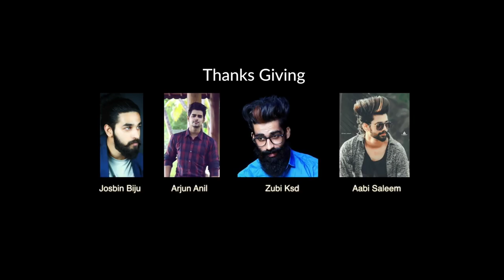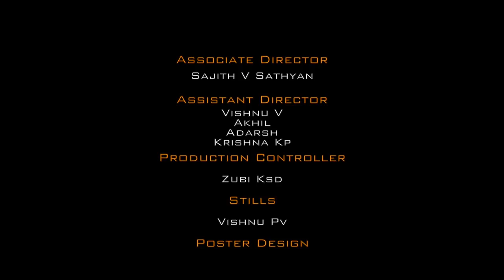Verutheyen Mukulin | Ashitha Aravind | Vineeth Mohan | Sai Malavika | Srikanth | Engaleyanu Eshttam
Ingaleyanu Istham
Doctor_Love_2019

Harish SG | Vineeth Mohan | Ameer Ali | Zubi Ksd | Sajith V Sathyan |

Mixed & Mastered by - Akhil AB
Recording Studio -TKA Studio Tvm
Associate director - Sajith V Sathyan
Assistant Director - Vishnu V, Akhil, Adarsh, Krishna KP
DOP - Sreerag KA
Stills - Vishnu PV
Script - Zubi Ksd
Dr Ashitha Aravind
Cast - Dr Ashitha Aravind, Harish SG
Supporting Cast - Niyas, Deepu, Arun, Aiswarya, Hena, Akhil, Jishnu, Anand, Marshal, Jerin, Akhilesh, Robert, Zakkir Hussain
Makeup - Saneef
Poster Design - Unnimaya TU